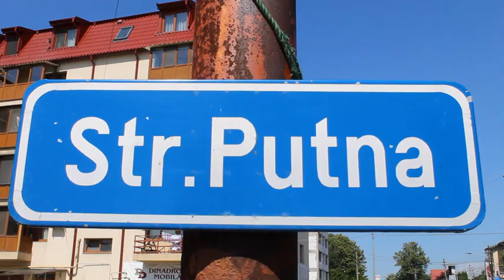strada asfaltată pe langa o duba suceava video